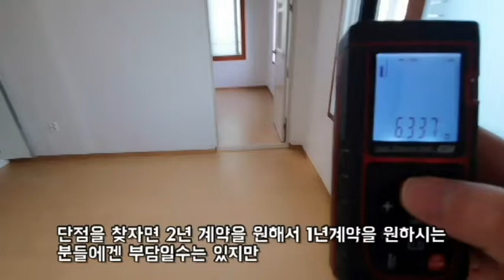신림동1.5룸 원룸2개 리모델링으로 가성비 좋게 나왔습니다(고양이가능)